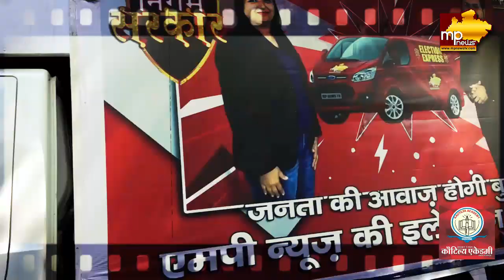वार्ड 37 के की जनता पानी के लिए है परेशान, निगम चुनाव में किस पर करें भरोसा! MP News